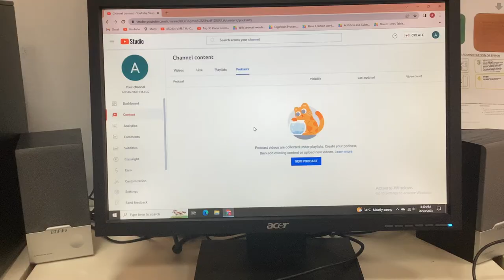Podcasts…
I have noticed a new feature for the new channel I had created a few months ago, which was podcasts.